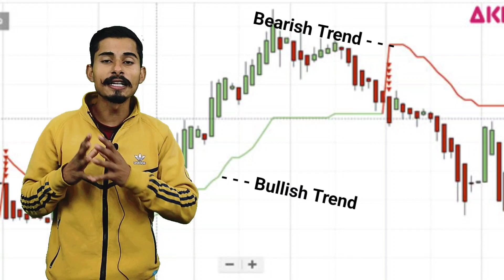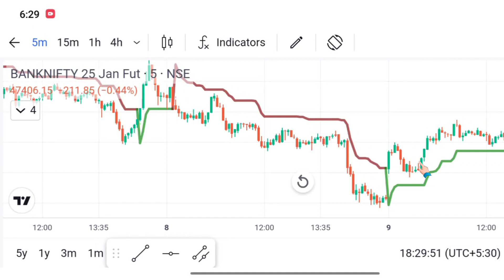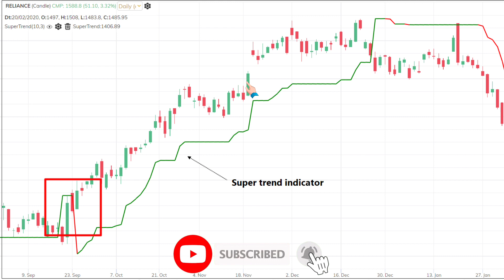Super Trend Indicator Strategy | Super Trend Intraday Trading Strategy | Technical Analysis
Refer Code :- ROB5D7ECZER

My EQUIPMENTS:-

1. MIC
2. Rode Wireless MIC
3. Tripod for Smartphone
4. Sony Camera
5. Camera Canon 200D 2

Haryana(India)

3rd :-
imageserch-man

Related Keywords?
1. super trend
2. super trend indicator
3. super trend intraday trading strategy
4. super trend setting
5. super trend profit indicator
6. super trend setting for nifty
7. super trend setting for bank nifty
8. super trend setting in tradingview
9. trend trading
10. trend indicator
11. trend prediction
12. trend trading forex
13. super trading strategy
14. volume trend indicator
15. supertrend
16. trend indicator for forex
17. best trend indicator forex
18. best trend indicator crypto
19. 3x supertrend